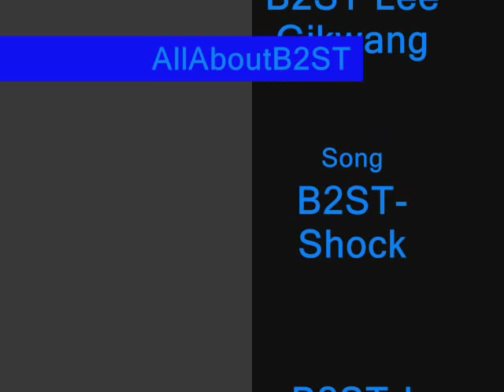[PICTURES] B2ST/BEAST Lee Gikwang